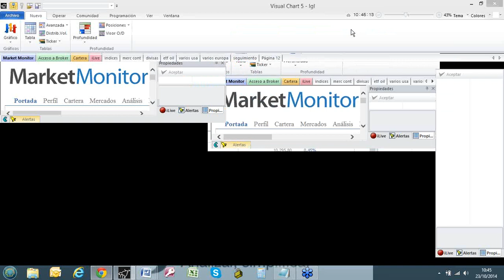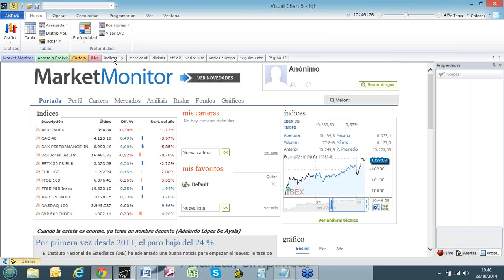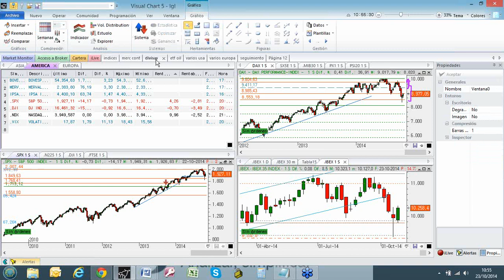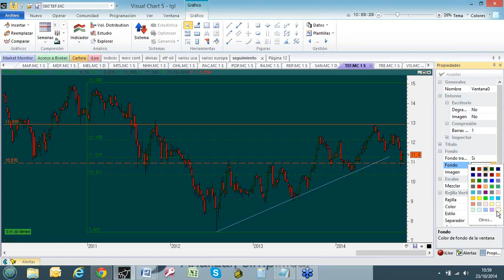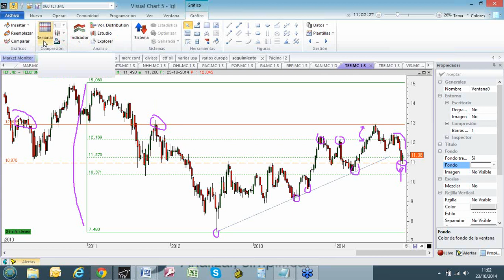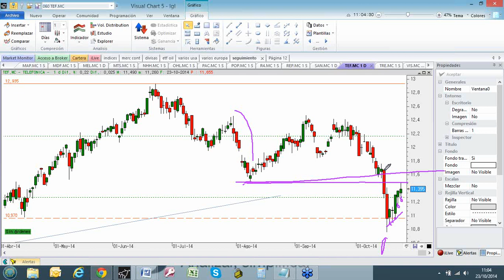Consultorio de Bolsa